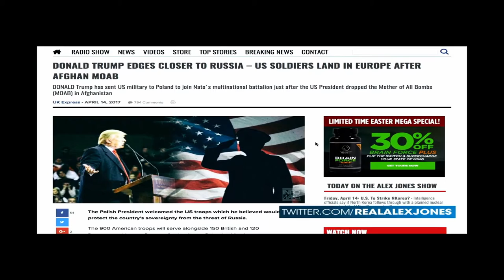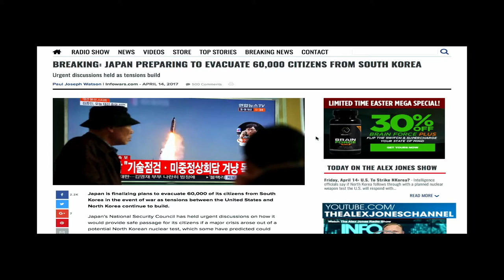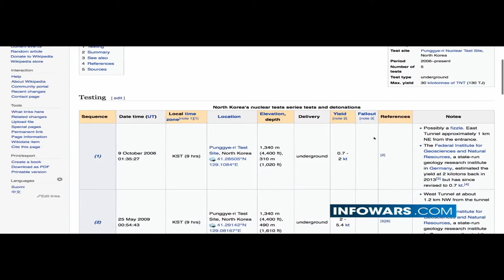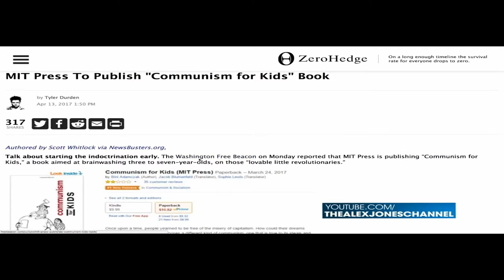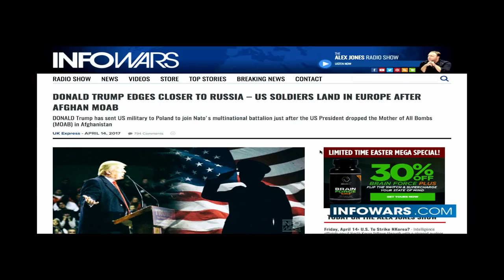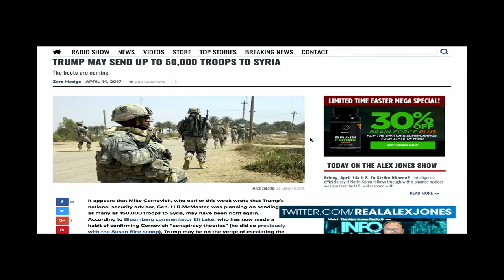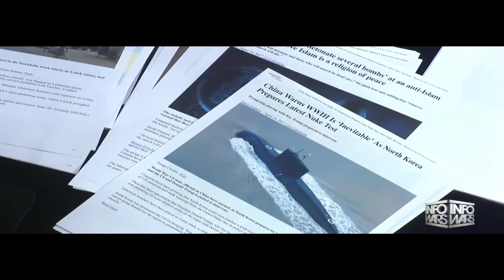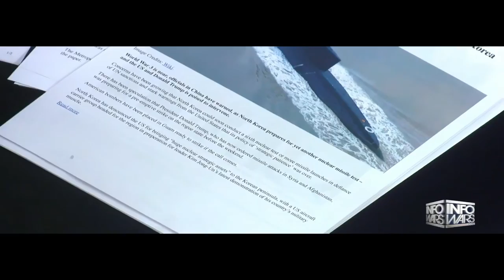WW3. NORTH KOREA NUCLEAR ALARM, WARNING TO US.